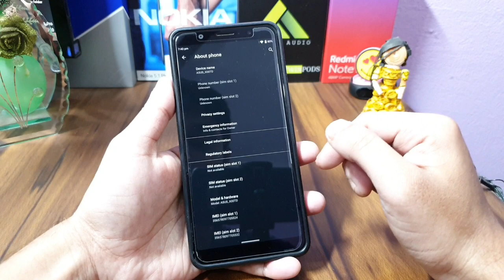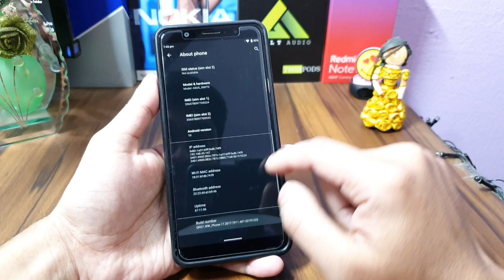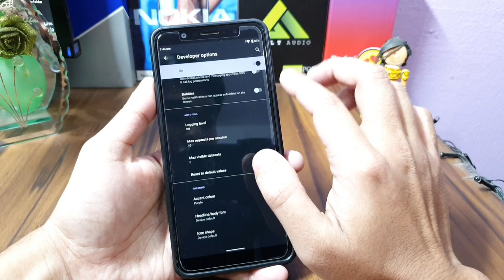Change Notification Colour in Max Pro M1/M2 | New Features | Change Theme 😍😍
Today i will show you how to change Accent colour in asus zenfone max pro m1 and asus zenfone max pro m2. Its works only with android 10 latest virsion.

Best cover for Asus Zenfone max pro m1 :-